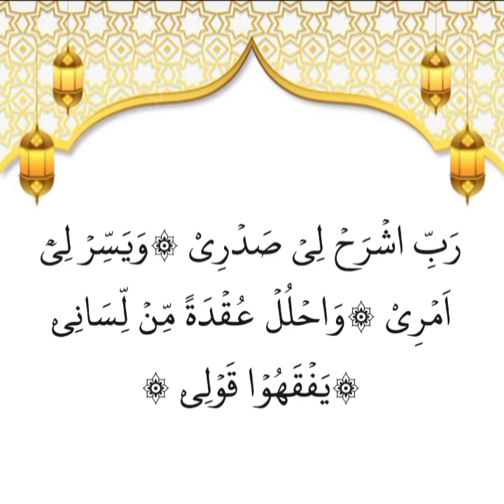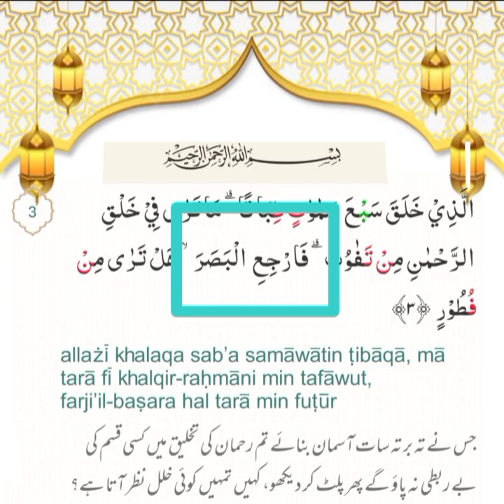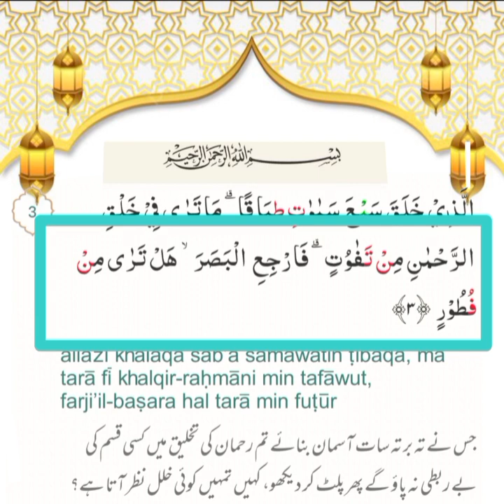Surah Almulk Hifz Series Ayat No 2#With Tajweed Rules #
Surah Almulk #
Ayat No 2#
With Tajweed Rules #